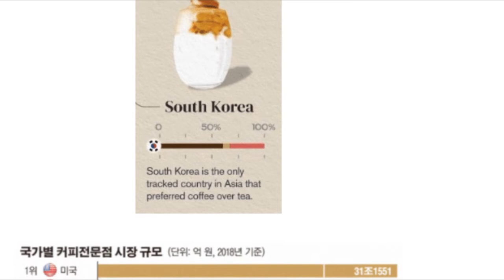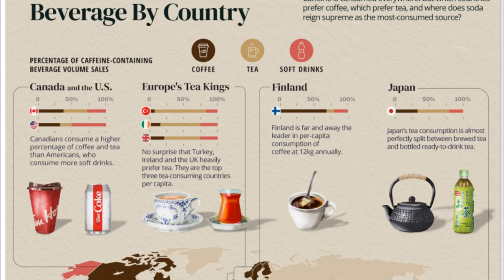COREA TOMA MUCHO CAFÉ